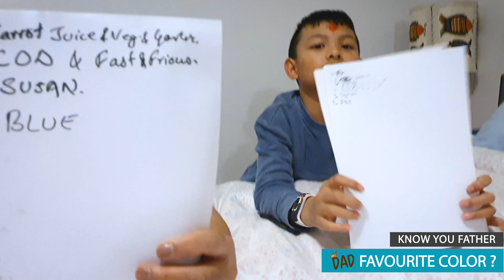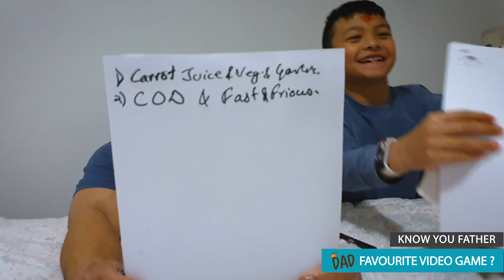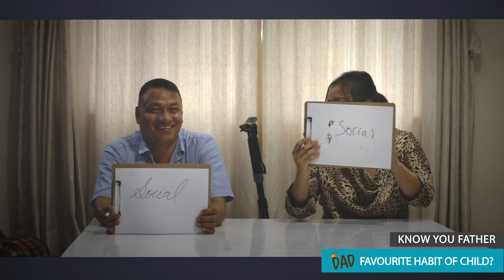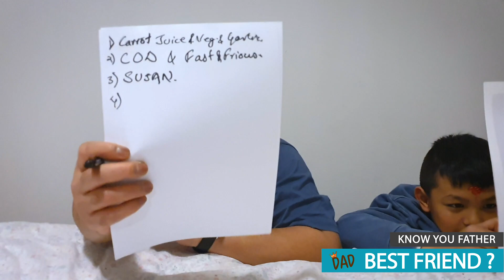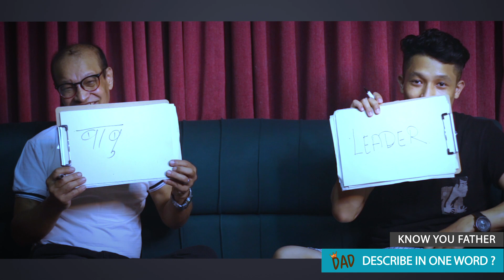How Well You Know Your Father? || Father's Day Special || E01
How Well You Know Each Other? || Father's Day Special || E01